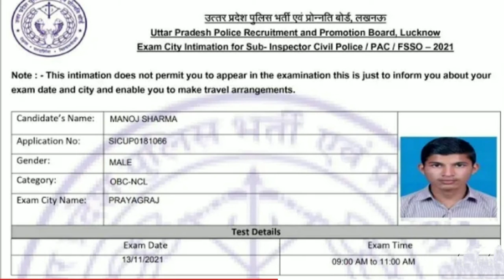UP Police Sub Inspector Admit Card 2021 || UP Police Fireman & Platoon Commander Admit Card 2021 Out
UP Police SI, PC & Fireman Admit Card 2021
UP Police platoon commander admit card 2021
UP Police Fireman Admit Card 2021
How to Download UP Police Sub Inspector Admit Card 2021
How to Check SI CP Arman Fireman Admit Card 2021
UP SI Admit Card 2021
UP Police SI Admit Card kaise download Kare
UP Police Platoon Commander Admit Card kaise download Kare
up si admit card 2021 download
up si admit card 2021 kab aayega
Up police fireman Admit Card kaise download Kare